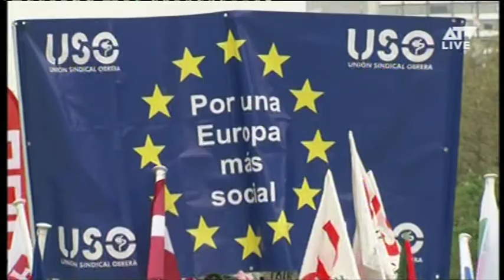06 04 2014 Philippe De Backer in Wakker op Zondag over havenarbeid